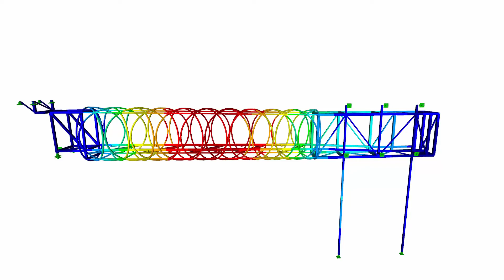[DE] CP 000549 | Shuter Street Bridge in Toronto, Canada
Since March 2011, a glass pedestrian bridge with a length of 98.4 ft has connected St. Michael's Hospital with the Li Ka Shing Knowledge Institute research center. The supporting structure consists of several oval steel rings which are twisted together. The bridge, with a section height of 15 ft and a width of 12.4 ft, was designed by Diamond and Schmitt Architects Inc.